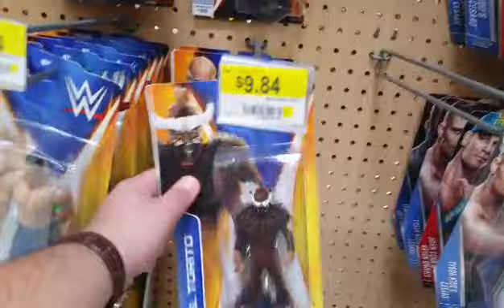WALMART GO KART RACING!!!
And they are off to the pharmacy isle lol... so messed up my bad lol